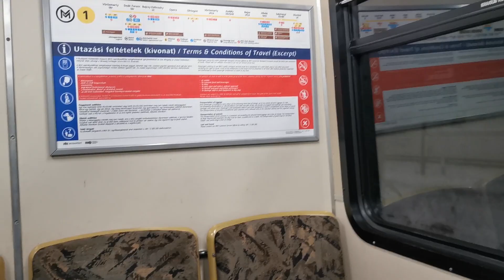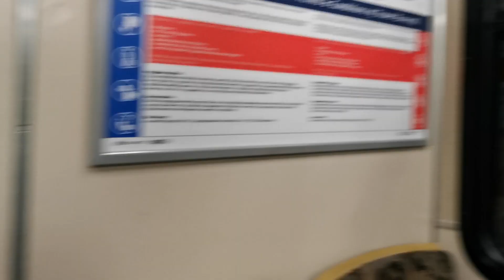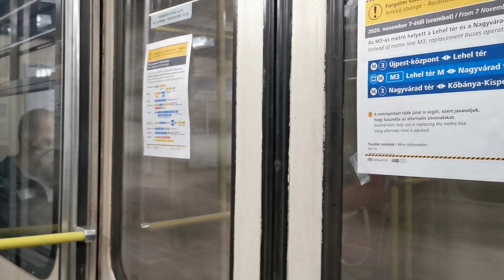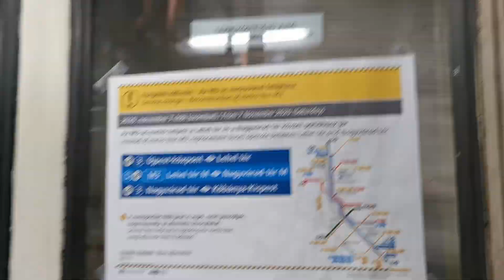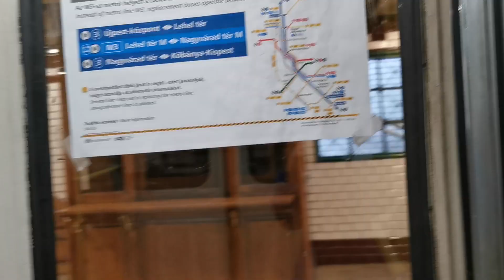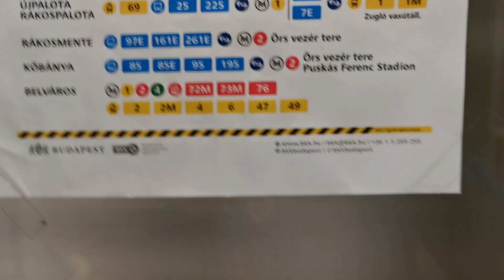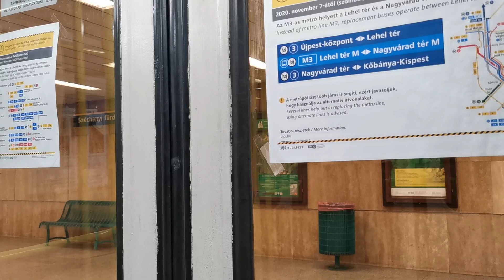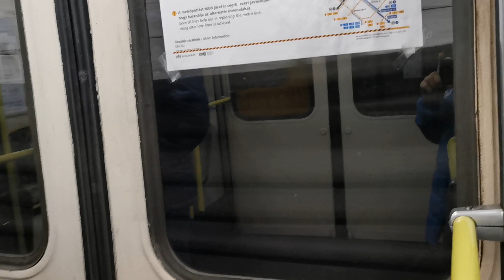Szalóczy Pál hangja az M1-es metrón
Sikerült elkapnom azt a szerelvényt amiben Szalóczy Pál a bemondó.
Jelenleg az összes szerelvényben Varga János a bemondó.